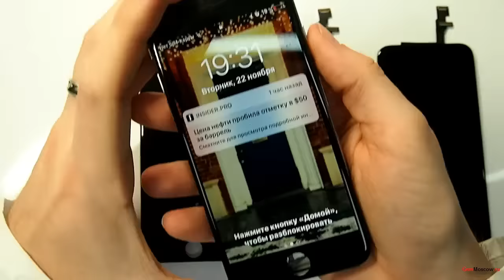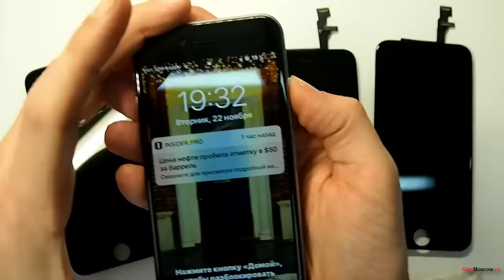Как отличить оригинальный экран от копии на iPhone 7, 7 Plus, 6S, 6S Plus, 6, 6 Plus, 5S, 5C, 5, SE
На данном видео мы откроем секрет как отличить оригинальный экран от копии на iPhone 7, 7 Plus, 6S, 6S Plus, 6, 6 Plus, 5S, 5C, 5, SE, данный метод подходит ко всей продукции Apple iPad и также iPod. На видео представлена подробная инструкция как отличить оригинальный дисплей айфонов от копии, что такое замена стекла, а также рекомендации сервисного центра.